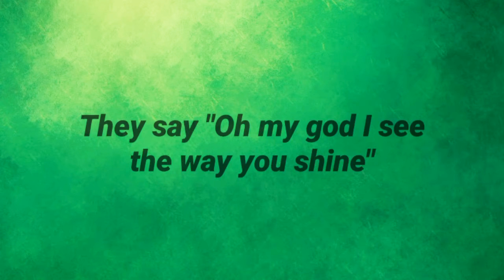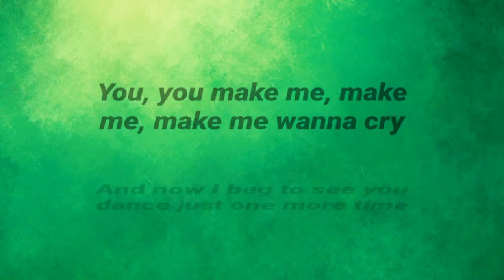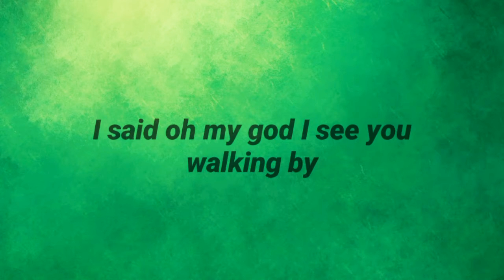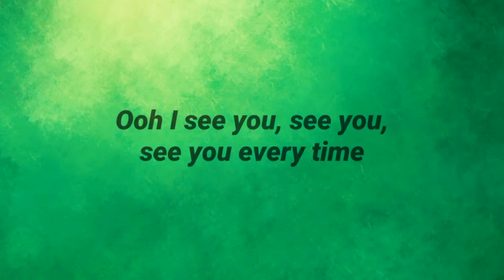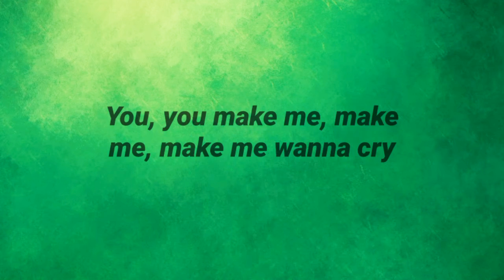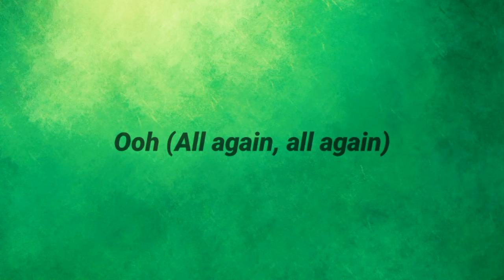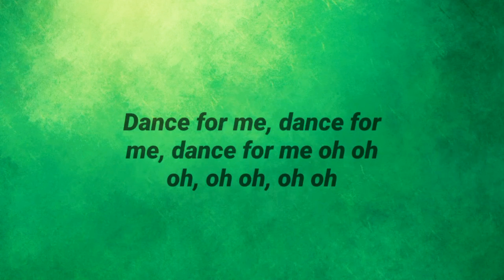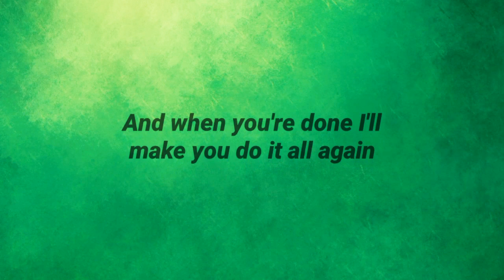Tones and I - Dance Monkey (Lyrics)